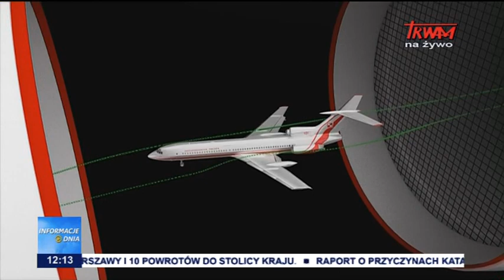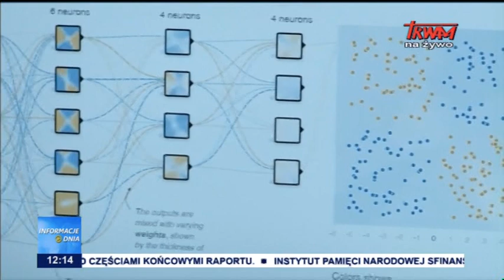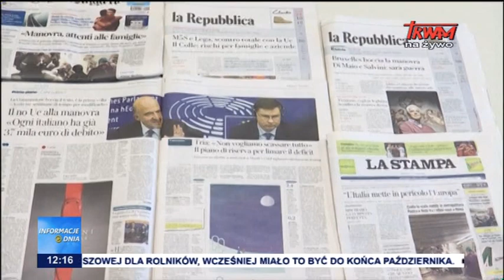Informacje Dnia 26.10.2018 [12.00]